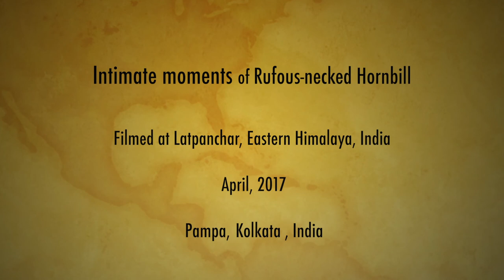Rufous-Necked Hornbill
A pair of Rufous-Necked Hornbill builds their nest, collets fruits from a distant Tree and mates at Latpanchar, Eastern Himalaya, India